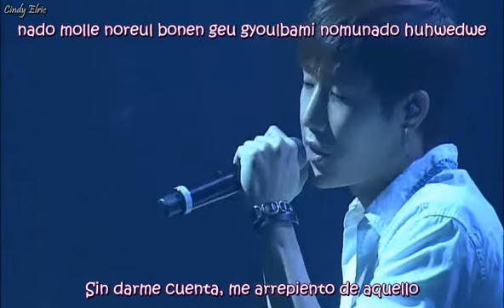Infinite ~ Charla + Lately (WooHyun & SungGyu) [Sub Español-roma]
2012 In the Summer Concert

하얀 고백 [Lately]
WooHyun & SungGyu dueto.

~ Créditos ~
Los subtitulos en inglés son propios del DVD.
Trad. Español: Cindy Elric

Canción Lately
Romanización: ✿Chokollit
Español: INFINITE Spain
Edición: Cindy Elric